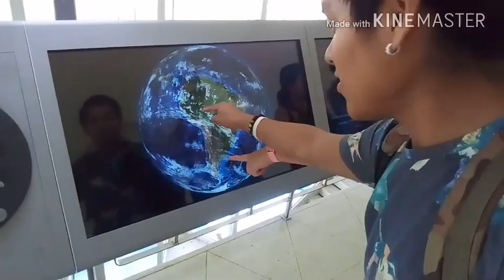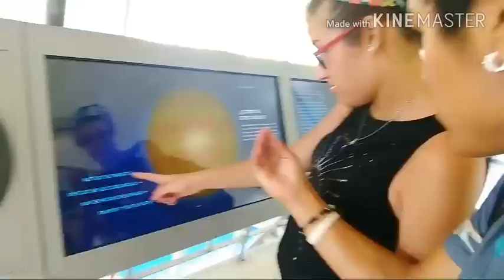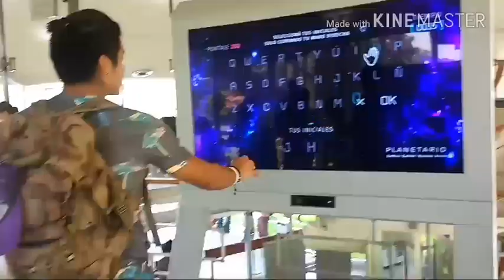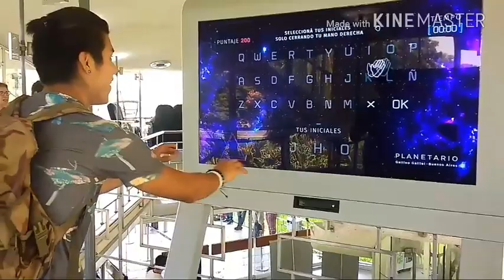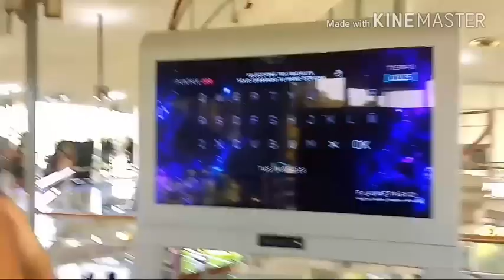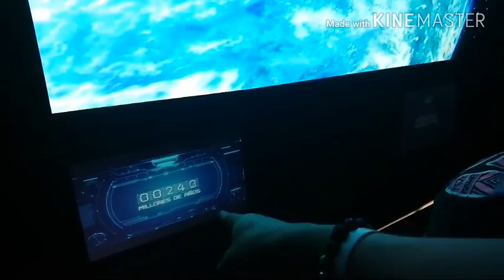El Planetario , Buenos Aires - Argentina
Lugar es muy bonito